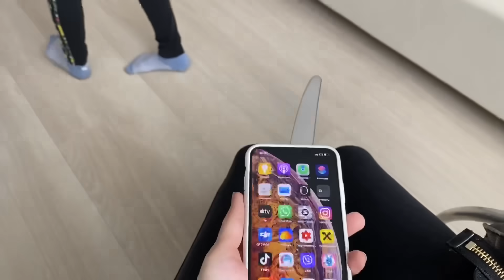ВЛОГ НАШ НЕУДАЧНЫЙ ПЕРЕЕЗД в квартиру! Ванильная Семья влоги